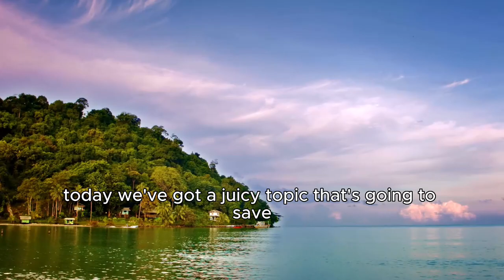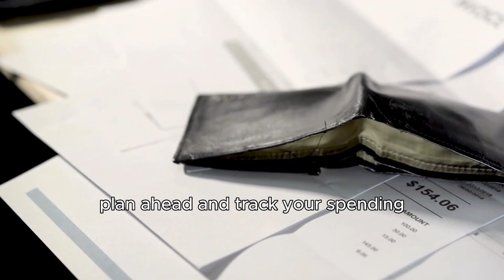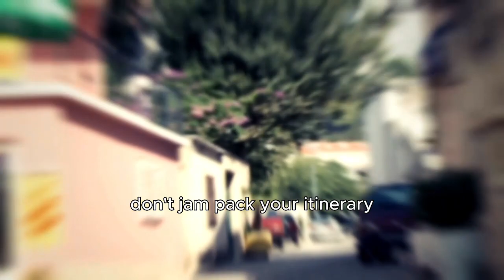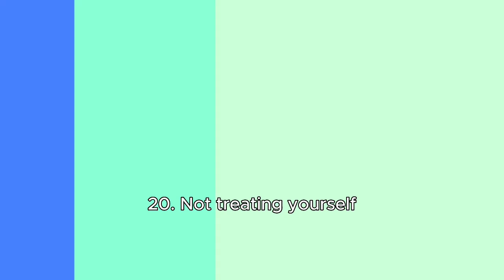WORST TRAVEL MISTAKES | How to avoid these common mistakes ✈️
🌍✈️ Welcome to Global Travel Venture! In today's video, "30 Common Mistakes Travelers Make," we're taking you on a journey through the pitfalls every traveler should avoid. Whether you're a seasoned globetrotter or planning your first trip, this video is packed with essential tips to ensure your adventure is as smooth and enjoyable as possible.

🌐 What's in the Video:

Practical advice on packing, budgeting, and planning
Insights on cultural etiquette and local customs
Health and safety tips for international travel
Tech hacks for a hassle-free journey
Plus, some personal anecdotes and stories from our travels!
💡 Why Watch:
Avoid common and costly mistakes
Travel smarter and safer
Enhance your overall travel experience
Real-life examples and easy-to-implement advice
🗨️ We Love to Hear From You!
Have you made any of these mistakes?
Any other tips you'd like to share?

Remember, every trip is a learning experience, and even the most experienced travelers make mistakes. Watch this video to ensure your next journey is unforgettable for all the right reasons!